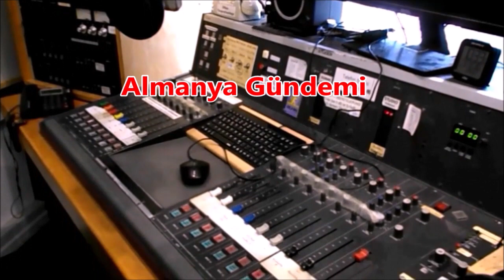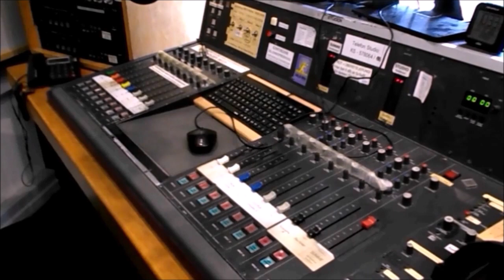Almanya Gündemi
Almanya'da Tatil cep yakıyor: Alman tatil merkezlerinde fiyatlar görülmedik derecede yükselirken kalifiye eleman açığı nedeniyle hizmet daha da kötüleşiyor; Balkanlar'da fırtına en az 5 kişinin ölümüne sebep oldu; Kız çocukları arasında korku bozukluğu; Kanser ilaçlarına boş yere milyarlar harcanıyor